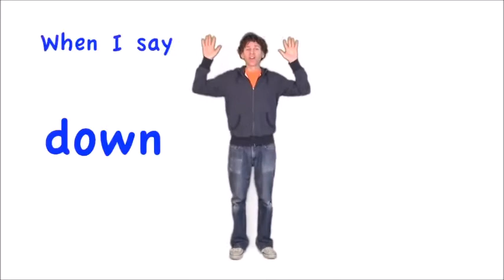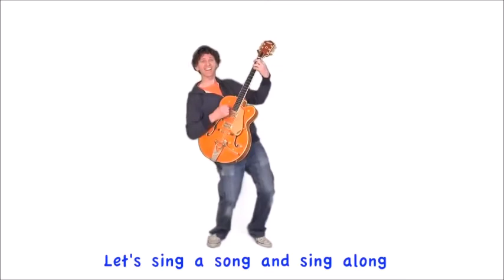The opposites song